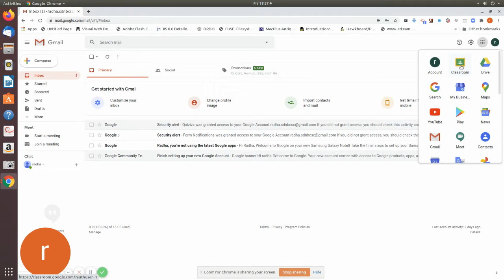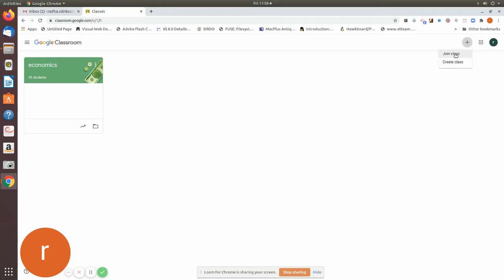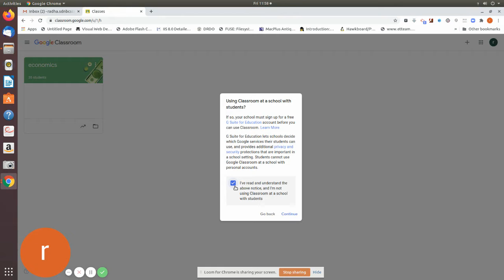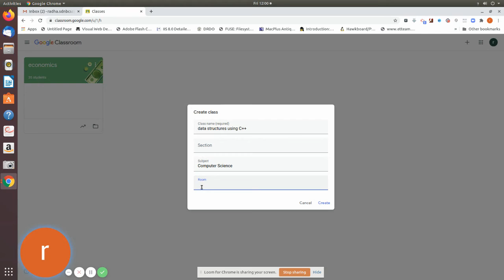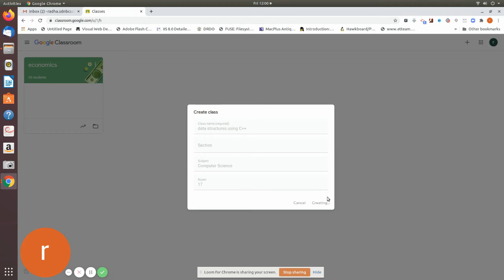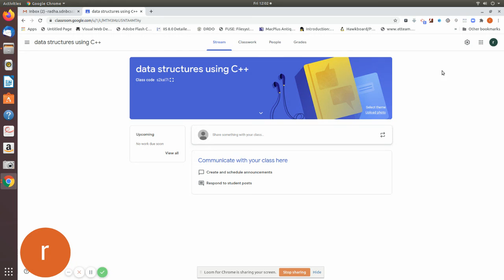google classroom creation step1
This video will explain in tamil and english of how to create google class room